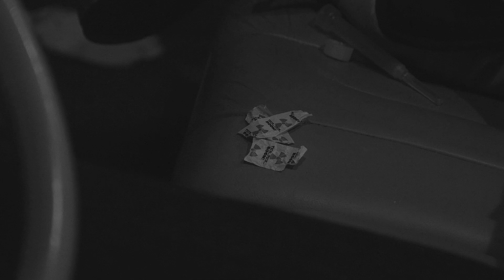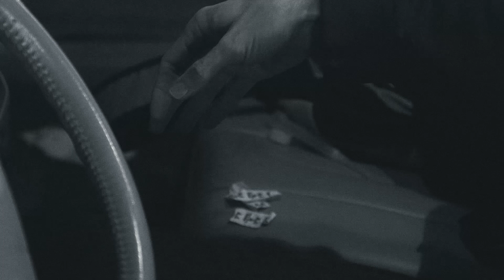Connecticut EMS Opioid Reporting Project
The Connecticut EMS Opioid Reporting Project is unique because it provides near real time surveillance of the opioid epidemic, collects valuable data on opioid overdoses, and establishes an early warning system to alert the public to overdose spikes. It's a collaborative project involving the Connecticut Poison Control Center at UConn Health, the UConn John Dempsey Hospital Emergency Department, and the Connecticut Department of Public Health.